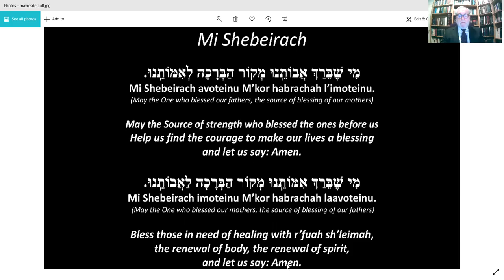Jewish faith Remembrance message 2021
Rabbi Mark Soloman, Leicester Progressive Jewish congregation participates in a Remembrance Prayer Vigil to remember those lost to COVID-19 on the anniversary of the first national lockdown on the 23rd of March 2021.